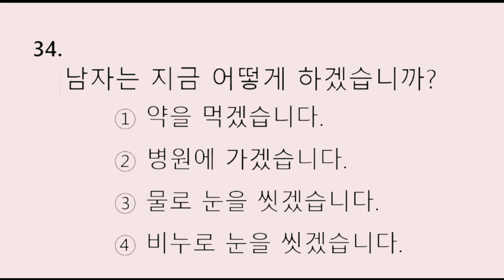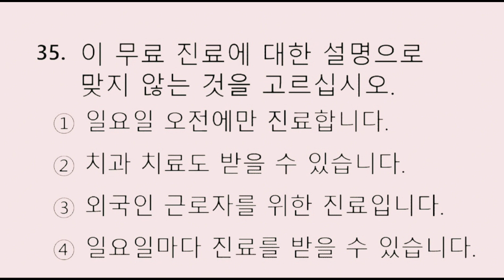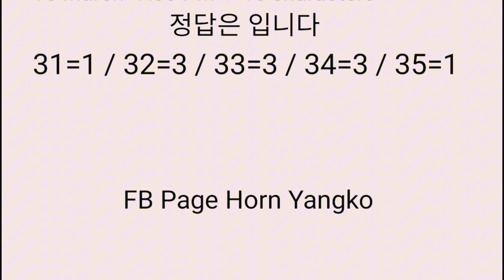EPS-TOPIK NEW 질문을 듣기입니다 ( 70 )